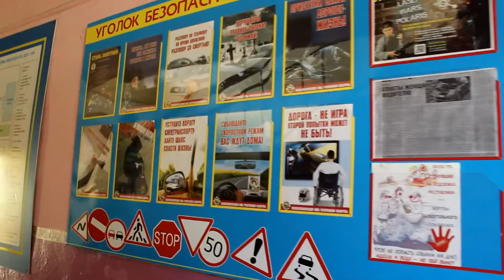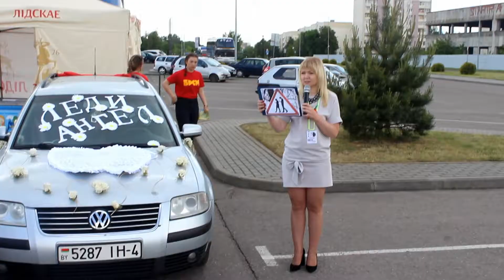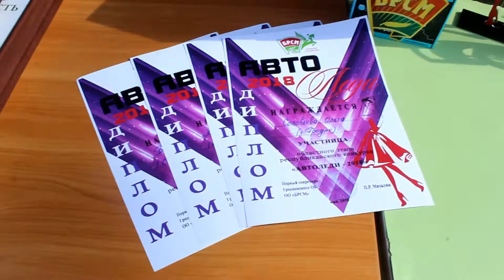Областной этап республиканского конкурса "Автоледи-2018"